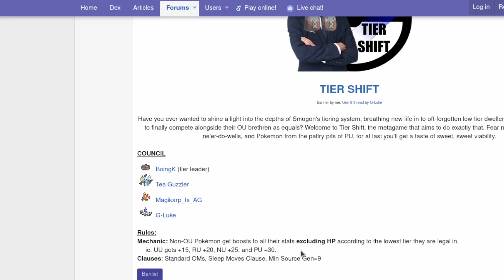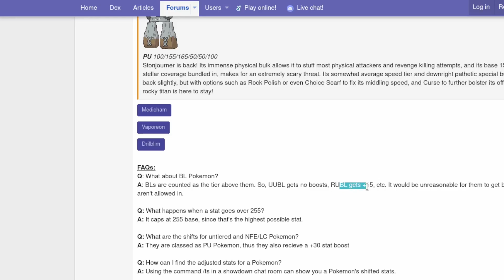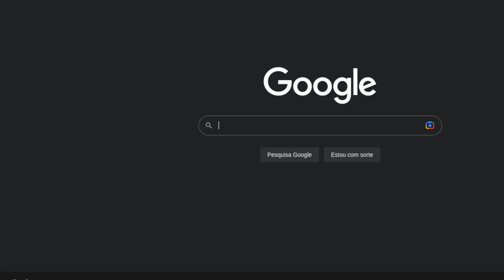"OS HUMILHADOS SERÃO EXALTADOS" - Metagame do Mês #163